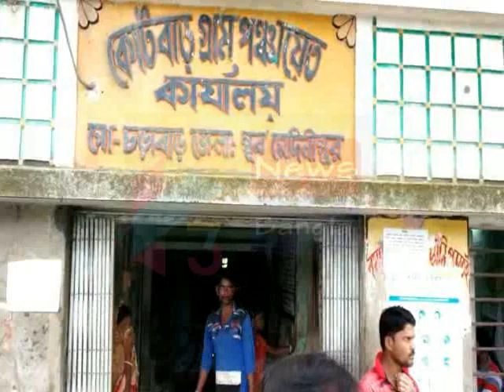BHAGWANPUR KOTBEBARH GP BJP AMPHAN AGITATION 0707 2020 P3 NEWS BANGLA#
আম্ফান দূর্নীতির অভিযোগে বিজেপির ডেপুটেশন। পূর্ব মেদিনীপুর জেলার ভগবানপুর ১ ব্লকের কোটবাড় গ্রাম পঞ্চায়েতে। তৃণমূল পরিচালিত গ্রাম পঞ্চায়েতের বিরুদ্ধে চরম দূর্নীতির অভিযোগ বিজেপির।